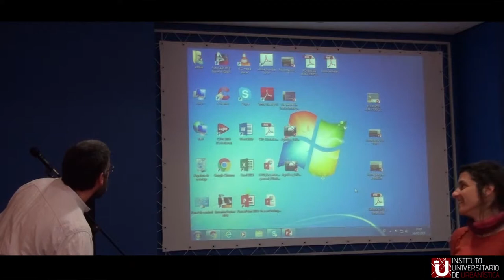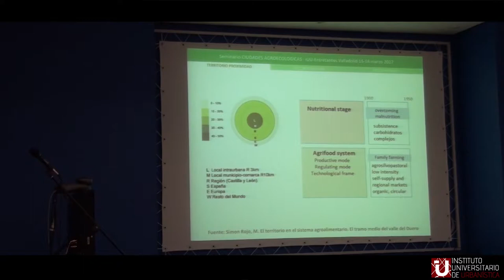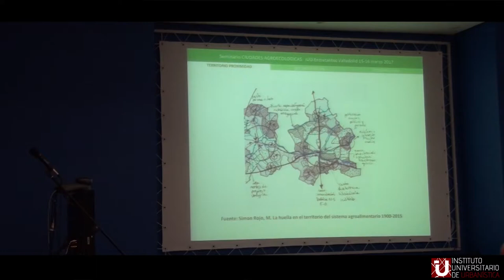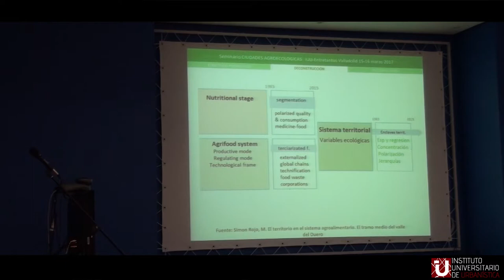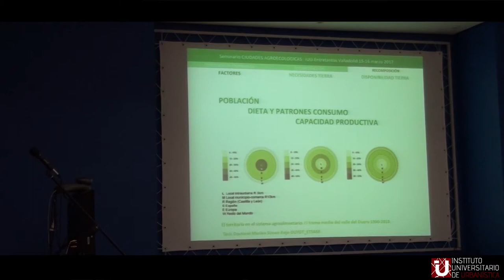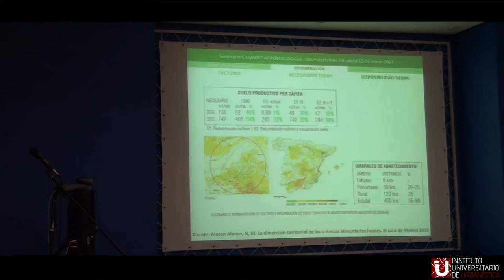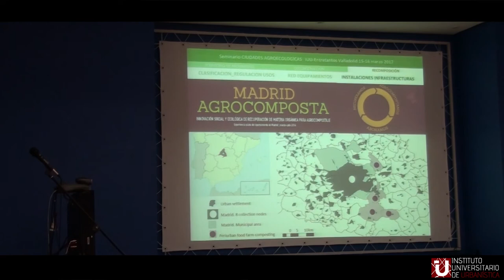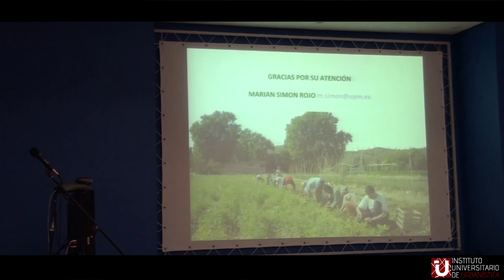15 - Aprendiendo del pasado para recomponer el sistema agroalimentario de proximidad.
15 - Aprendiendo del pasado para recomponer el sistema agroalimentario de proximidad. Marián SIMÓN ROJO (Univ. Politécnica Madrid)